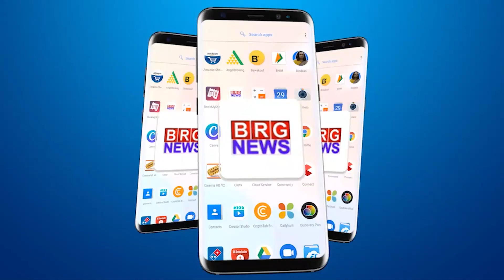केशोद के ब्रह्माकुमारी केंद्र पर बी के शिवानी दीदी का प्रेरक प्रवचन हुआ आयोजित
Motivational sermon of BK Shivani Didi was organized at Brahma Kumari Center of Keshod

BRG NEWS  App: